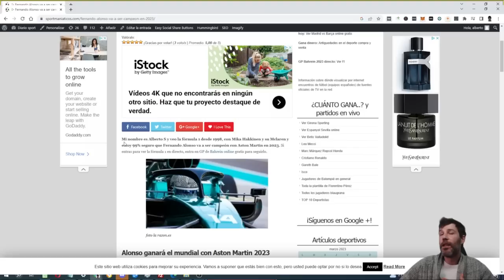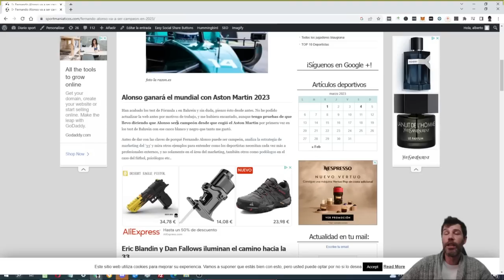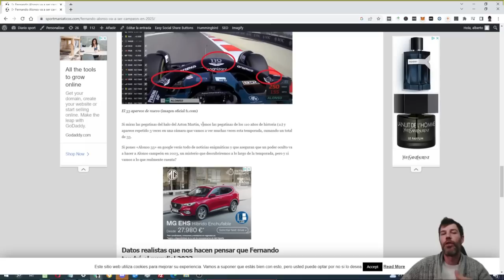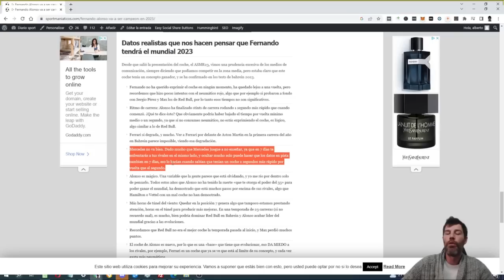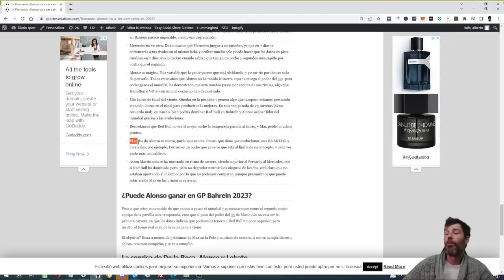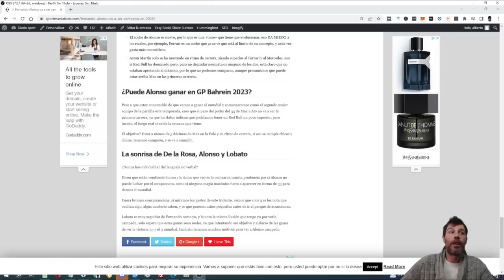🏁 ALONSO SERÁ CAMPEÓN DEL MUNDO EN 2023 🏁 (y la 33 en Australia muy posiblemente)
⚠️(POR LA CENSURA QUE ESTAMOS RECIBIENDO EN SPORTMANIATICOS YT) 🚨IMPORTANTE🚨: NO HAGÁIS DONACIONES NI OS HAGÁIS MIEMBROS, YOUTUBE NOS ESTÁ LIMITANDO Y EL DINERO DESAPARECE. LOS QUE QUERÉIS AYUDARME Y APOYARME OS DEJO AQUÍ MI PAYPAL QUE ES MÁS SENCILLO Y NO ME QUITAN NADA

En este primer vídeo de la sección de fórmula 1 YOUTUBE SPORTMANIATICOS, te hablo de cuándo dijimos que Alonso sería campeón y las claves antes del GP de Australia de f1 en Albert Park.